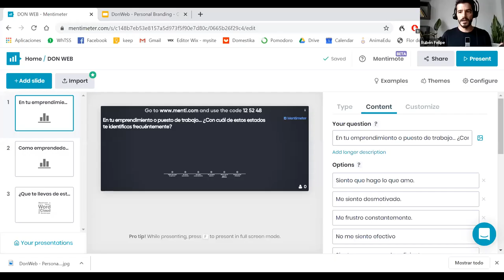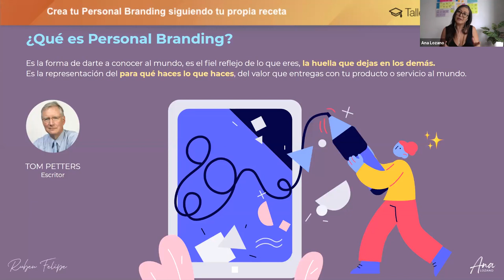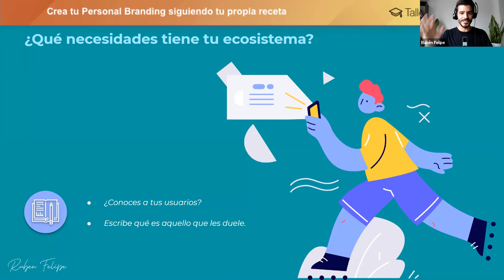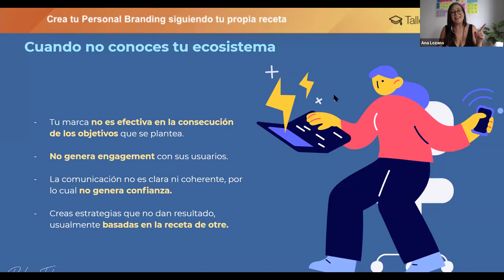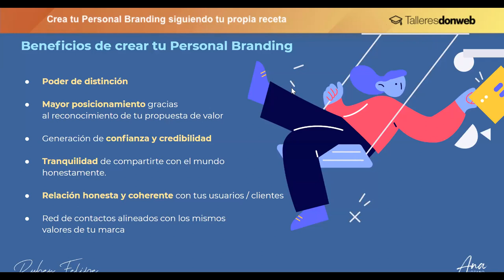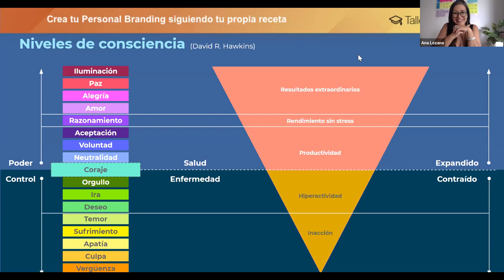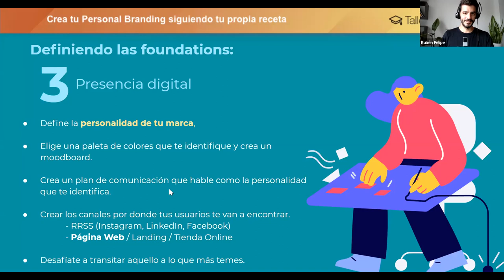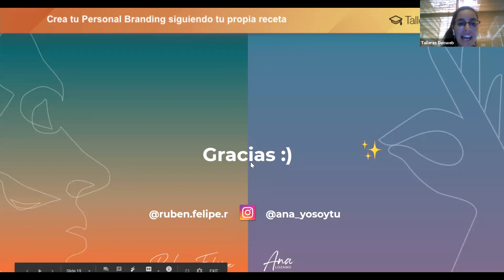Crea tu Personal Branding siguiendo tu propia receta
De la mano de dos expertos en la materia, te enseñamos cómo crear una marca personal que potencie tu negocio y te distinga de la competencia.

Ponentes:
Ana Lozano: Diseñadora de Experiencia de Usuario y consultora en Innovación tecnológica. Dirige el podcast "Yo Soy Tú" sobre crecimiento personal.

Rubén Felipe: Consultor en Bioneuroemoción, Máster Practitioner en PNL, Certificación en Mindfulness y Hatha Yoga. Acompaña a emprendedores en el desarrollo de su inteligencia emocional.